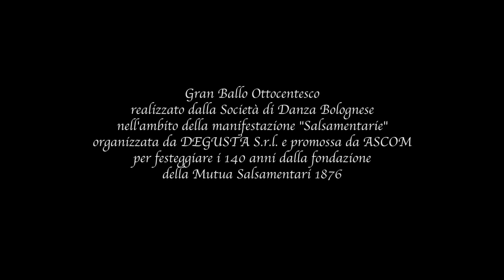Gran Ballo Ottocentesco sotto le Due Torri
Gran Ballo Ottocentesco realizzato dalla Società di Danza Bolognese nell'ambito della manifestazione "Le Salsamentarie" per festeggiare i 140 anni dalla fondazione della Mutua Salsamentari 1876.

Si ringrazia la "RLF Film Productions di Renato Giugliano" per la realizzazione delle riprese e del montaggio.